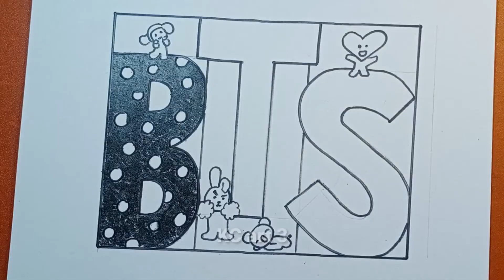Nhịp điệu và sắc màu của chữ lớp 7 - sắc màu của chữ | Vẽ trang trí chữ bts | Kcart3